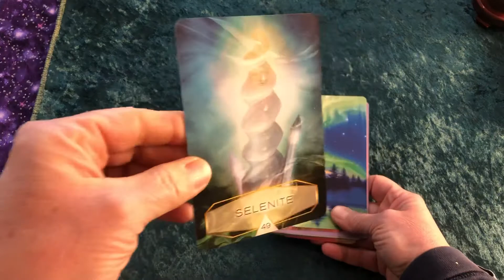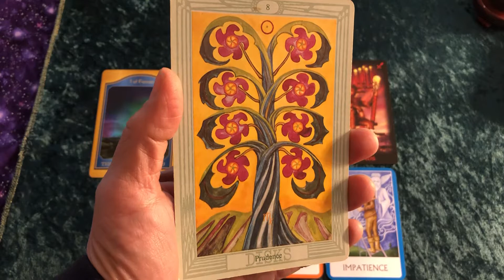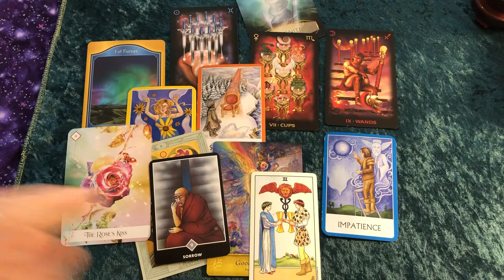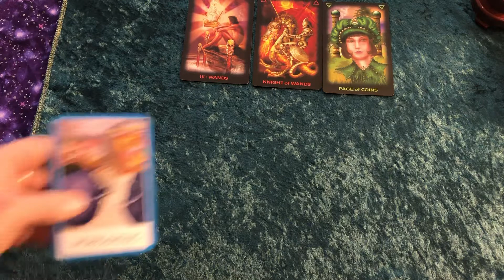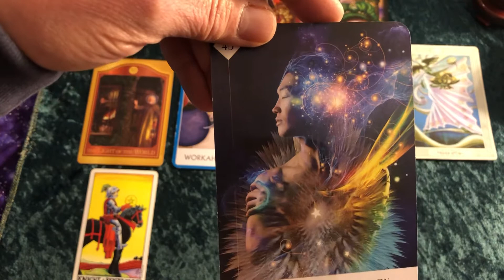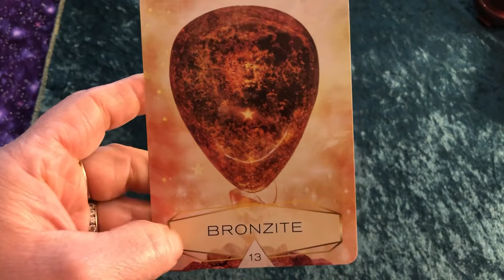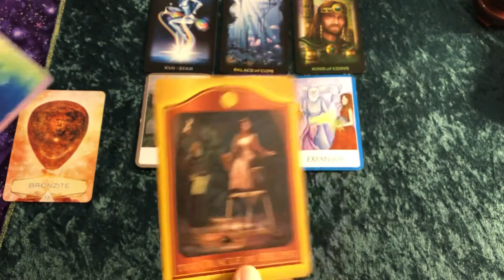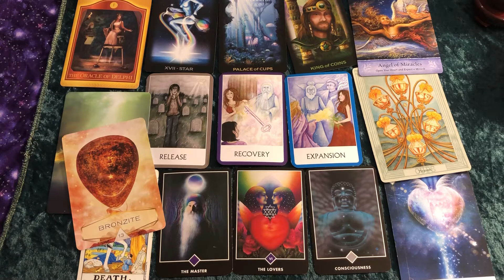Pick a pile: message from a loved one who’s passed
Time stamps

Pick a pile for a message from a deceased loved one.  What do you need to hear today?

Can’t decide... you can pick more than one pile.

Pile 1 - selenite - beginning
Pile 2 - Green Aventurine 11:28
Pile 3 - Bronzite  21:13